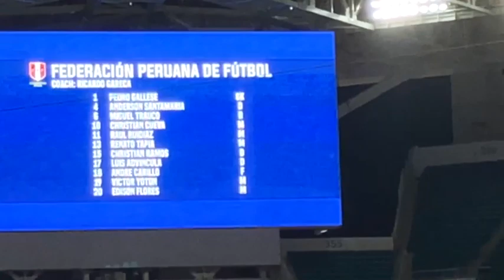Vlog #15: El Clásico del Pacífico: Chile vs Perú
On October 12, we went to our first soccer game.

PERU CAMPEÓN1!1!1!!1